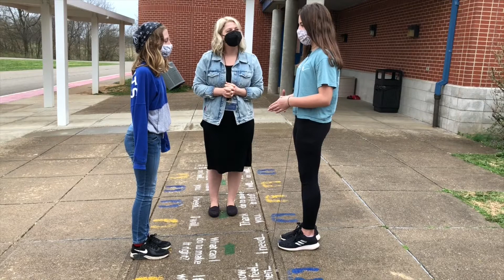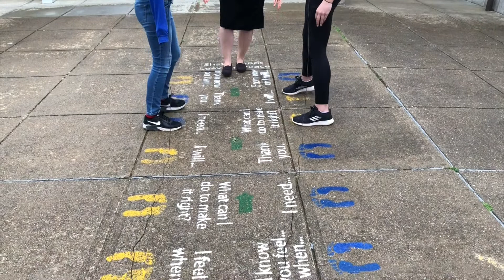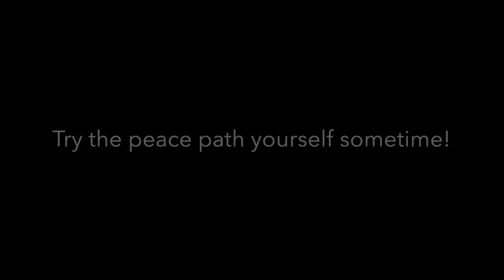April 5 2021 Monday Southside Elementary Morning Announcements